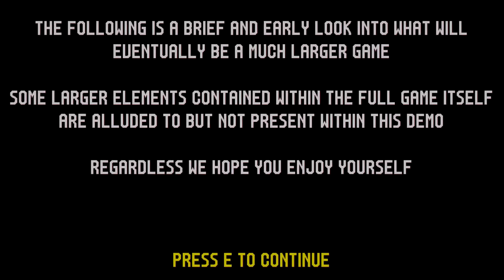WHERE'S THE AMMO?? - Viscerafest Demo Gameplay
An arena shooter that discourages shooting is an... interesting approach...?